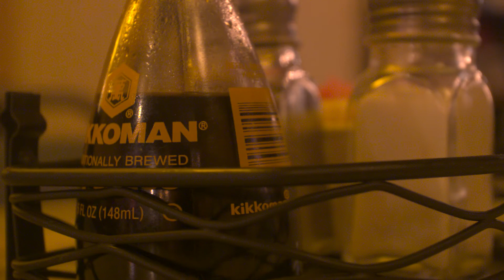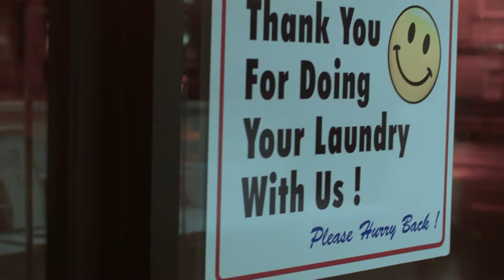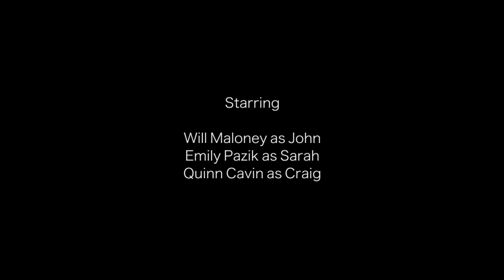Monogamish | Short Film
A short film that examines the pain of cheating.